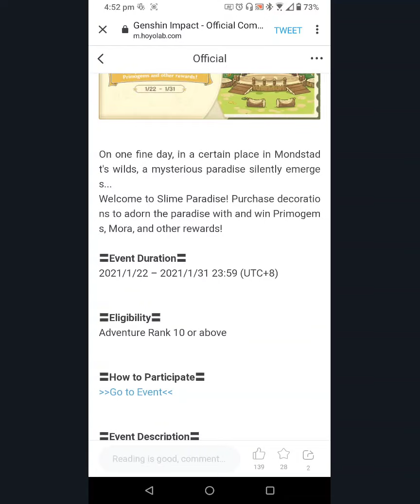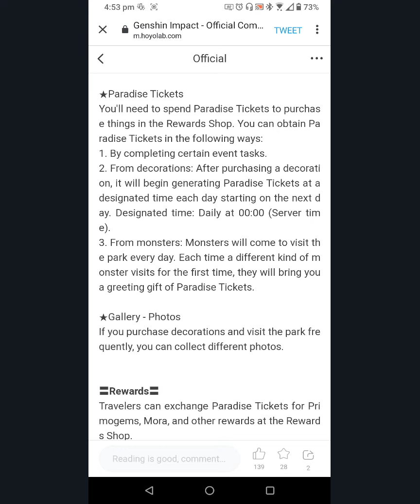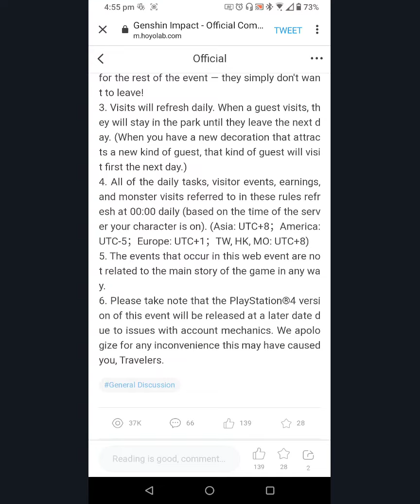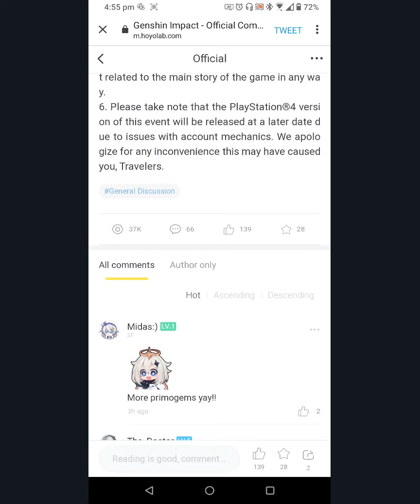New slime paradise event in genshin impact. More primogems, mora and more coming on Jan 22nd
also you might want to follow me on